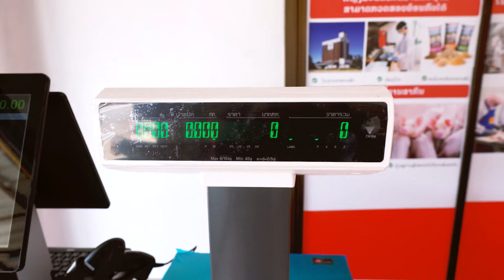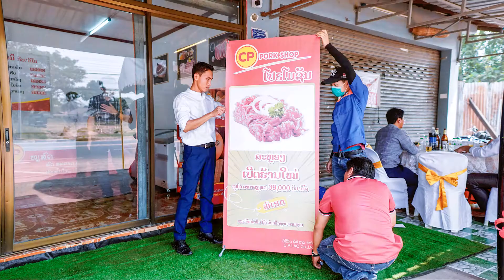ຮ້ານ ຊີ້ນໝູສົດ CP PORK SHOP